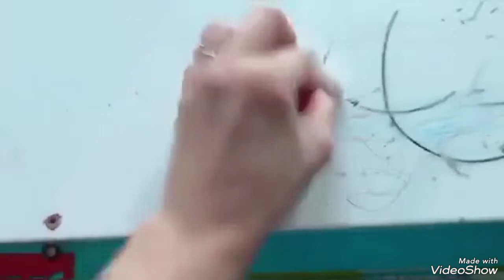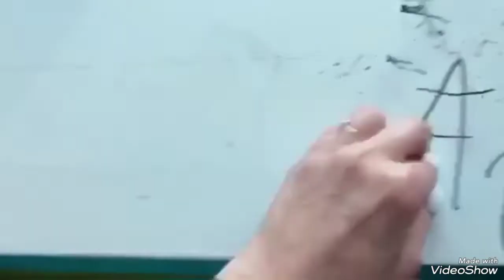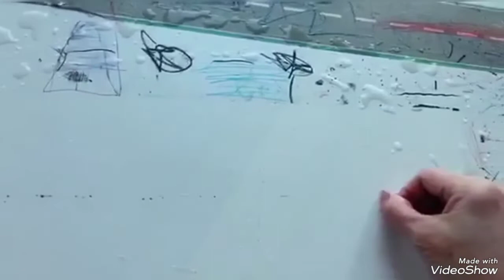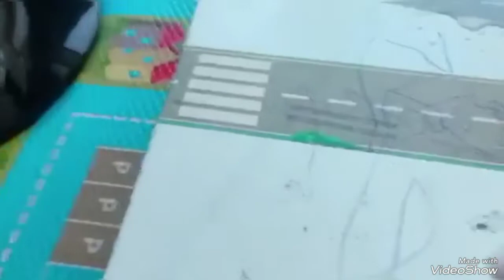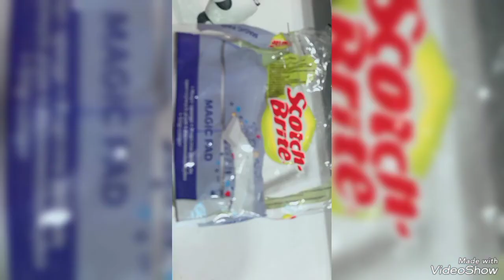how to remove the stain in the white table| magic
the magic Pad  Scotch Brite and water easy to remove the stain in your table